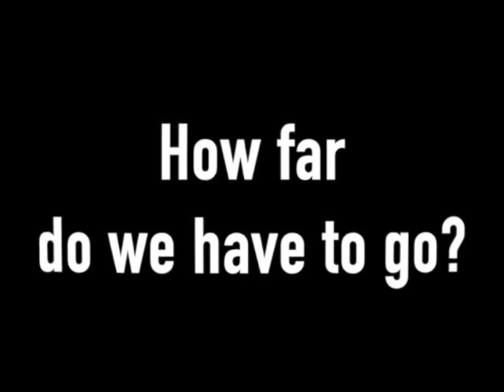SMU Death Penalty and How It Changed the NCAA